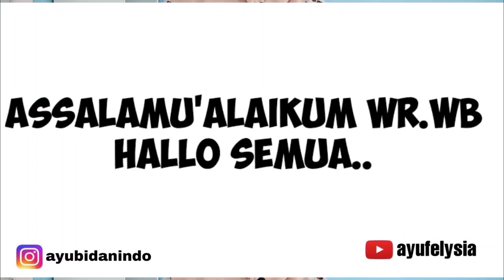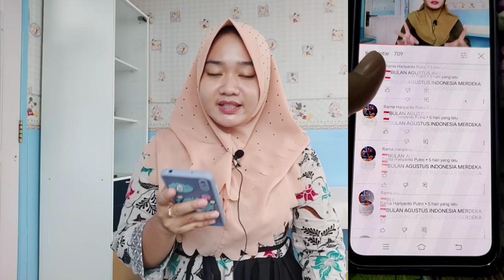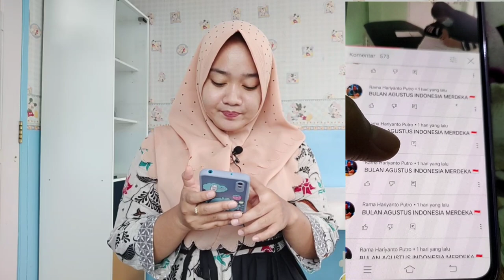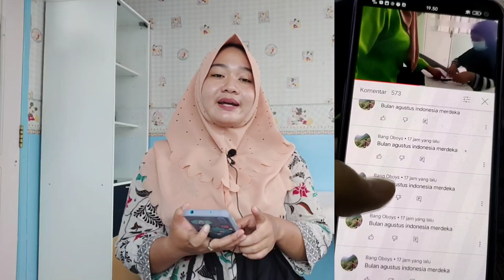pengumuman giveaway ke-11